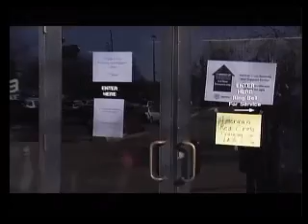WCVB: 1199SEIU/City of Boston Haiti Resource Center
7PM
1/14/2010